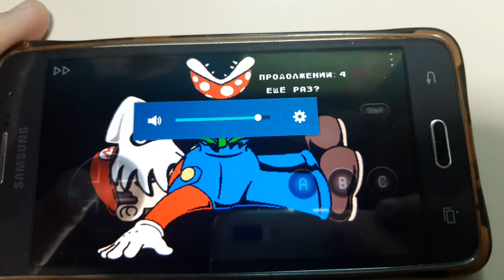Mario 4 A Space Oddysey Continue Screen on Android